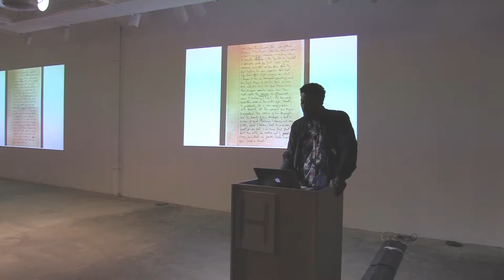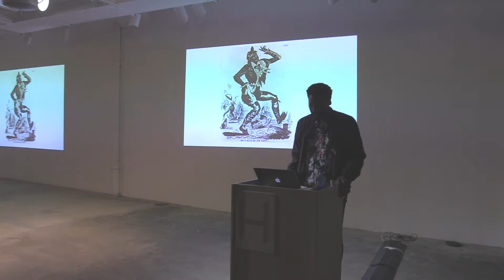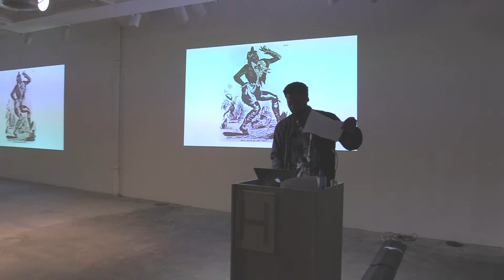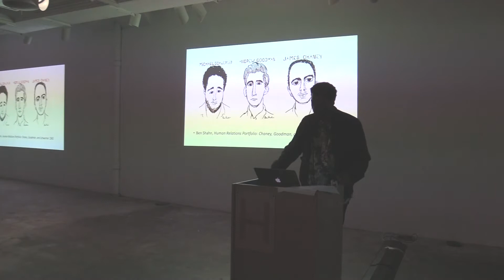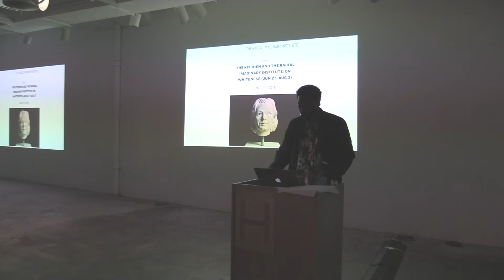LeRonn P. Brooks at Hunter MFA 9/12/2018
Lecture at Hunter MFA LeRonn P. Brooks at Hunter MFA   9/12/2018